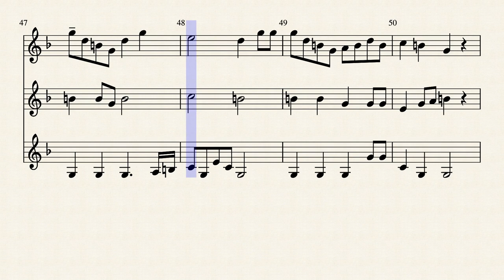The Earle of Oxford's Marche by William Byrd (1546 - 1623)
Texas
Class 1 Trumpet Trio